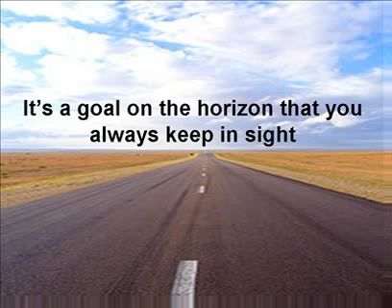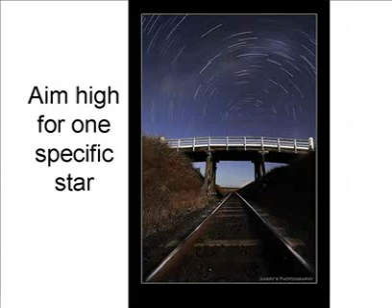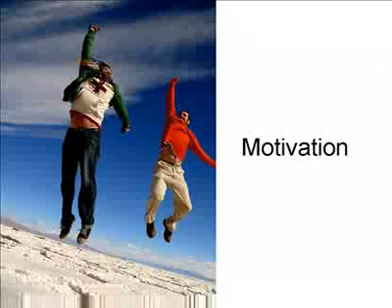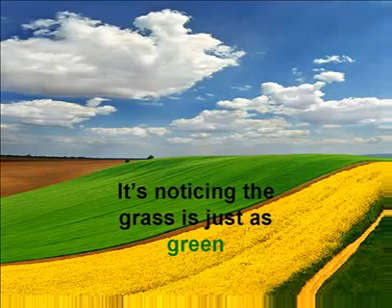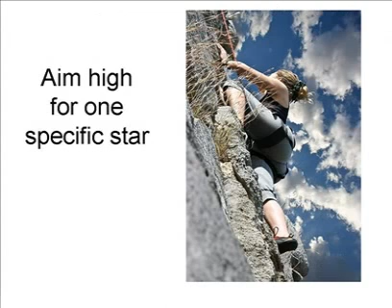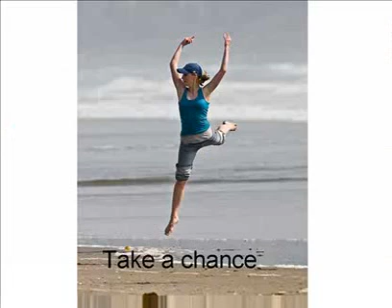Motivation inspiration put into action